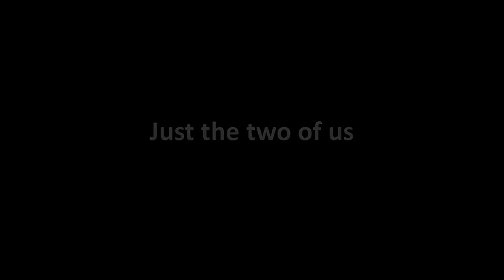Sownthin' - Just the two of us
Sownthin' performing Bill Withers's Just the Two Of Us